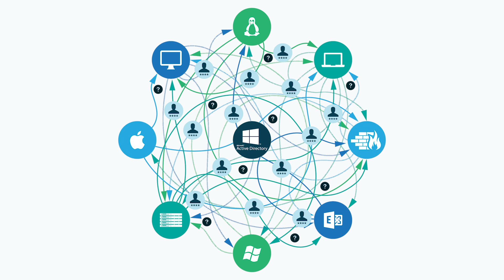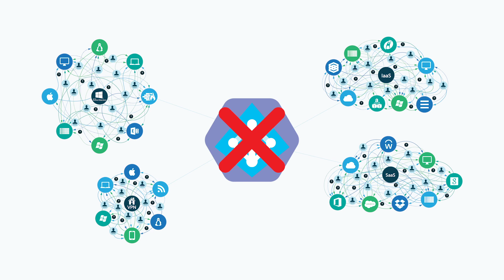What is Azure® AD Connect? | JumpCloud Video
Azure® AD Connect is essentially an identity bridge between the on-prem Microsoft® Active Directory® (MAD) platform and the cloud-based Azure AD. While effective, the trouble is that Azure AD Connect only works for Azure-based cloud resources–so IT admins will still require a variety of third-party tools to connect to the wide variety of non-Windows based IT resources in use today.

Fortunately, a next generation Directory-as-a-Service® has emerged that can effectively eliminate the need for on-prem AD, Azure AD, and Azure AD Connect to bridge the two. It's called JumpCloud® Directory-as-a-Service, and it is effectively Active Directory reimagined.

to learn more about Azure AD Connect, and how it compares to the JumpCloud Directory-as-a-Service platform. You can also sign up for a free account to see our platform in action. Your first ten users are free forever!

We're hiring in Boulder, Colorado!